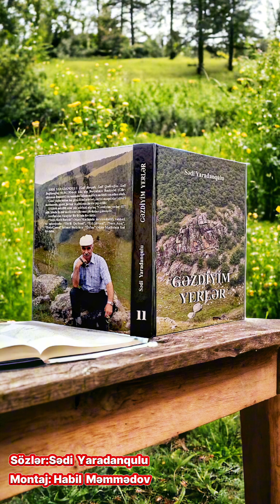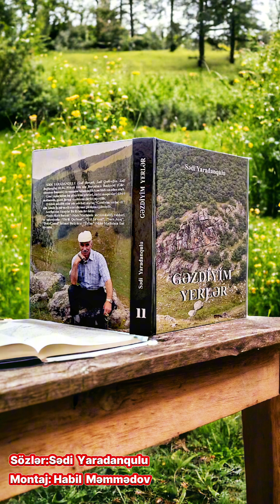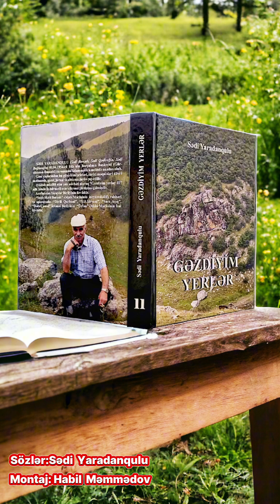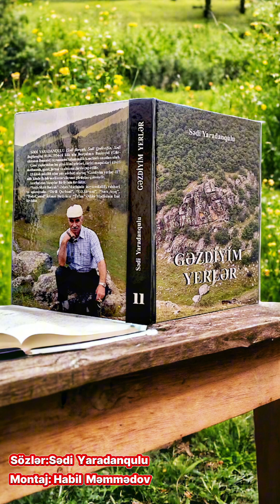Sədi Yaradanqulu Nə gözəl yaradıb yaradan səni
Nə gözəl yaradıb yaradan səni.